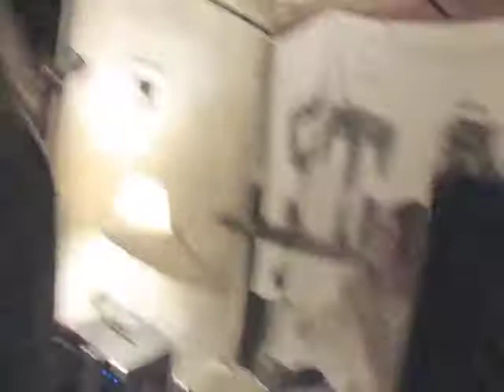Stucko 3 Tape Release Live September 2016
Stucko live in the old garage. Plunk 67(SF), Acrylics(Santa Rosa), and The World(Oakland) played also! FILMED BY MICHEAL